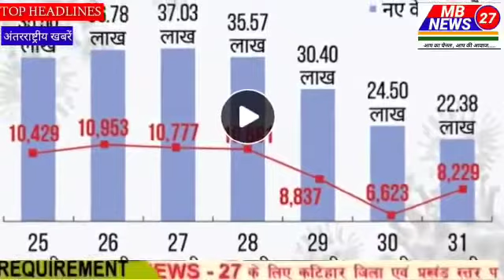Top Morning Headlines (02.02.2022)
Top Morning Headlines